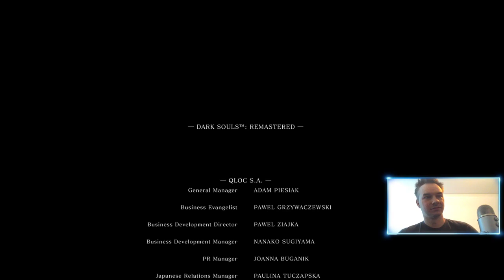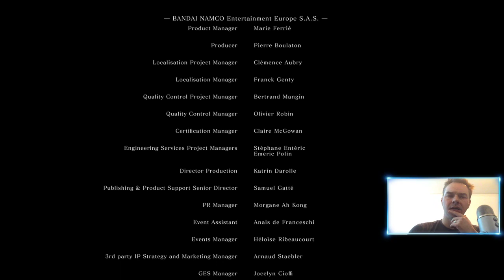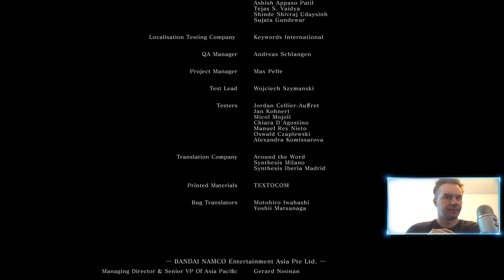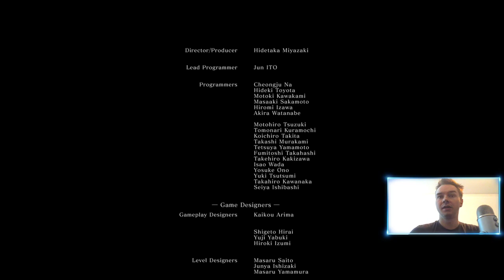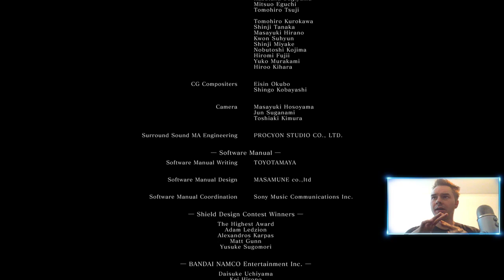Jordan was Live! - Dark Souls - EP 6 (Fin)